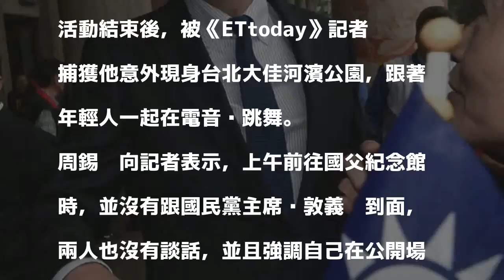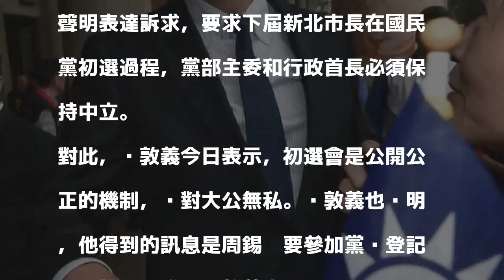媒體撲空！周錫瑋沒宣布參選 跑去參加電音趴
〔即時新聞／綜合報導〕前台北縣長周錫瑋今日（12）上午到台北市國父紀念館出席國父誕辰紀念活動，原本外傳周錫瑋下午會在板橋正隆廣場宣布參選下屆新北市長，未料讓媒體撲了個空，倒是在大佳河濱公園捕捉到他參加電音趴的身影。